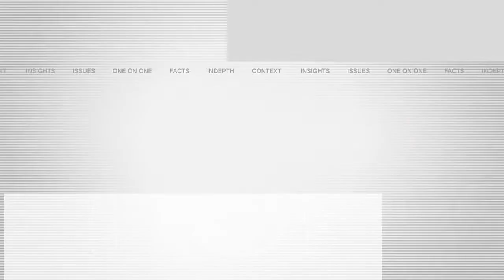Will Sen. Ron Johnson seek re-election?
Johnson has reportedly started interviewing campaign managers but many urge caution on final decision